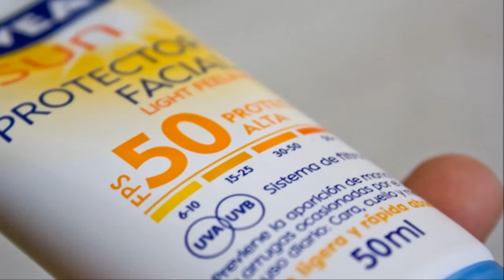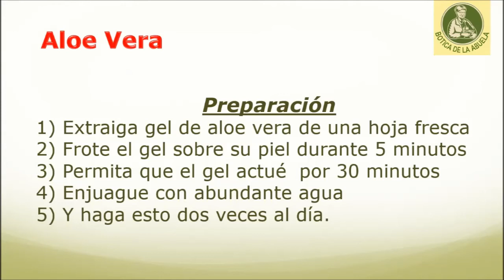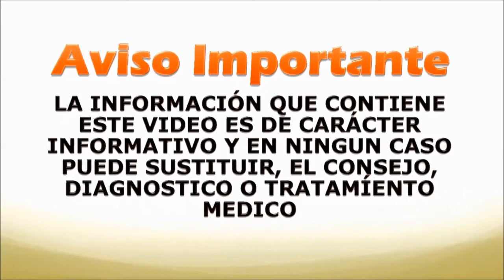Cómo proteger su piel del bronceado en el sol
¡El poderoso sol tiene tanto el lado bueno como el malo!

Los rayos solares ayudan al cuerpo a producir vitamina D, que es importante para su inmunidad. También regula los ciclos del sueño, mejora la sensación de bienestar y ayuda a muchas otras funciones corporales.

Pero, como todo en exceso es malo, lo mismo ocurre con la sobreexposición a los rayos del sol.

Cuando pasas demasiado tiempo expuesto al sol, puede oscurecer la piel. Cuando su piel detecta los rayos ultravioleta (UV) del sol, produce melanina para protegerse. Esto hace que tu piel se oscurezca.

proteger la piel del daño solar

Algunas personas piensan que se ven mejor con la piel bronceada. Pero no debes tomar el oscurecimiento de la piel con ligereza, ya que también es un signo de daño en la piel que puede provocar quemaduras solares, manchas desagradables del sol, arrugas y, en algunos casos, cáncer de piel.

Ya sea que su piel sea clara, oscura o en algún punto intermedio, todos corren el riesgo de padecer cáncer de piel.

Según un estudio de 2016 publicado en el Journal of the American Academy of Dermatology, los investigadores descubrieron que los pacientes afroamericanos tenían más probabilidades de ser diagnosticados con melanoma en sus etapas posteriores que otros grupos raciales, y también tenían el peor pronóstico y la menor supervivencia general. tasa (1).

No importa la época del año en que se encuentre, debe tomar las medidas necesarias para proteger su piel contra el oscurecimiento del sol. Y si sucede, algunos de estos remedios también ayudarán a restaurar su piel a la normalidad.

Estas son las 10 mejores maneras de proteger su piel del oscurecimiento en el sol.